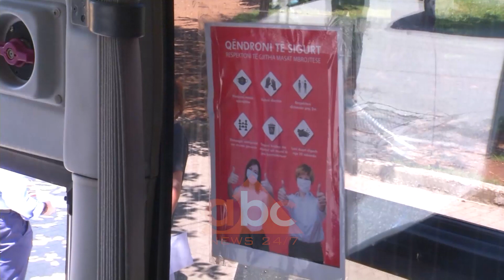Veliaj thirrje linjave urbane: Rifilloni sherbimin ose ju heqim licencen! | ABC News Albania